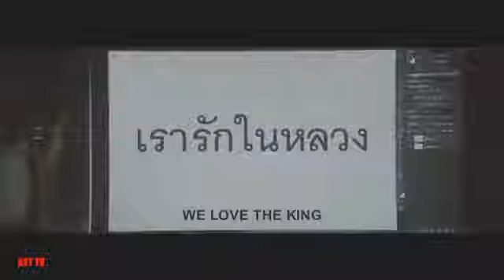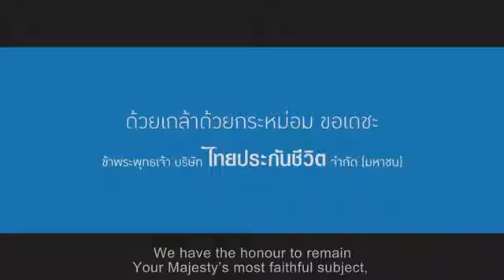Heart Touching Video - Follow The Father